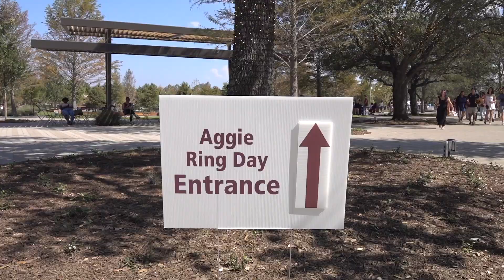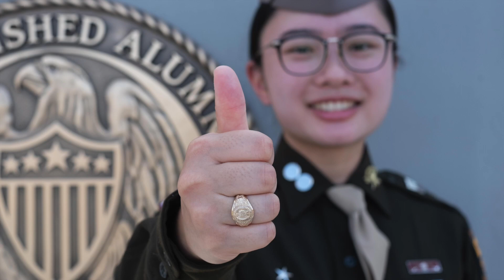Daisy's Aggie Ring Day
Being a Cadet at Texas A&M University, Daisy is among the very few students who will serve in the U.S. military upon graduation.  After earning 90 credits at Texas A&M, she has earned the right to wear the Aggie Gold.  In this video, you will see the famous Flag Room in the Memorial Student Center (MSC), Kyle Field, and the newly created Aggie Park.  Check out the Aggie Ring Story - an Aggie Tradition.